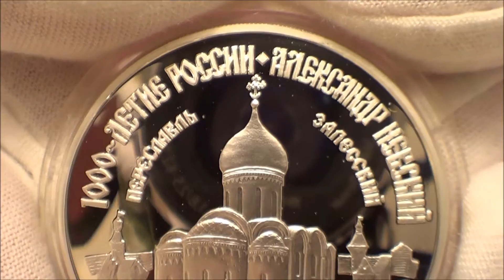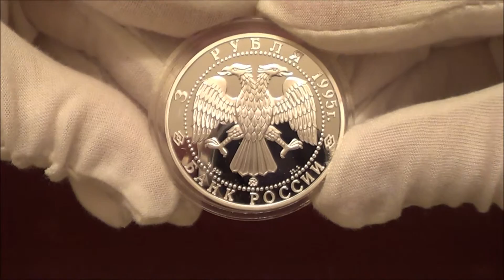Нумизматика | 3 рубля, 1995 год. 1000-летие России. Александр Невский. Спасо-Преображенский собор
Россия 3 рубля, 1995 год. 1000-летие России. Александр Невский. Переславль-Залесский. Спасо-Преображенский собор

Описание монеты

Аверс: в центре диска - эмблема Банка России (двуглавый орёл художника И. Билибина), в нижней части - обозначение металла, проба сплава, товарный знак монетного двора и содержание драгоценного металла в чистоте. По окружности надписи, обрамлённые кругом из точек: вверху - "3 РУБЛЯ 1995 г.", внизу - "БАНК РОССИИ".

Реверс: изображение Спасо-Преображенского собора в Переславль-Залесском на фоне старинного городского посада, по окружности - надписи: вверху в две строки - "1000-ЛЕТИЕ РОССИИ. АЛЕКСАНДР НЕВСКИЙ", "ПЕРЕСЛАВЛЬ-ЗАЛЕССКИЙ", внизу - СПАСО-ПРЕОБРАЖЕНСКИЙ СОБОР".

Художник: А.В. Бакланов.
Скульптор: Л.С.Камшилов.
Чеканка: Московский монетный двор (ММД).
Оформление гурта: 300 рифлений.

Александр Ярославич Невский (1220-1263) - новгородский князь, великий русский полководец, выдающийся государственный и политический деятель, дипломат XIII века. Родился в г. Переславль - Залесский. Многосторонняя деятельность А. Невского связана с одним из тяжелейших периодов русской истории. Северо-восточные и южные земли страны находились под татаро-монгольским игом, на северо-западную часть России напали немецкие и шведские рыцари. А.Невский, возглавивший борьбу против иноземных захватчиков, одержал со своим войском победу над шведской армией в битве на реке Нева (1240 г.) и над немецкими рыцарями на Чудском озере (1242 г.). В 1252 г. стал Великим князем Владимирским. Умер 15 ноября 1263 г. в г. Городец на Волге. Русская православная церковь причислила его к лику святых.